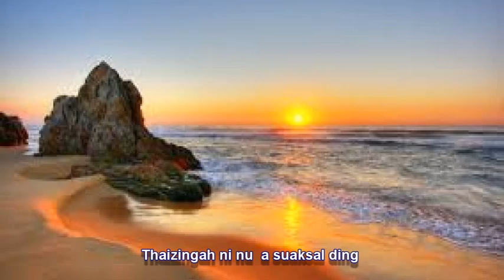14 Zosaw in do theiding